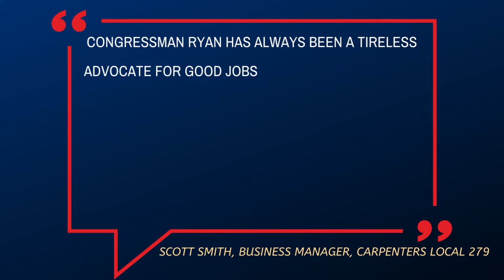Congressman Pat Ryan Speaks to Carpenters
We are supporting Pat Ryan in his run for New York’s 18th Congressional District because he understands our values and will fight hard to ensure the federal prevailing wage and bring infrastructure money to New York State.

Please make carpenters’ voices heard by voting early at your communities early voting location or on Election Day, Tuesday, November 8th.